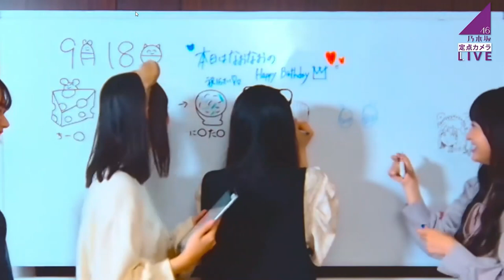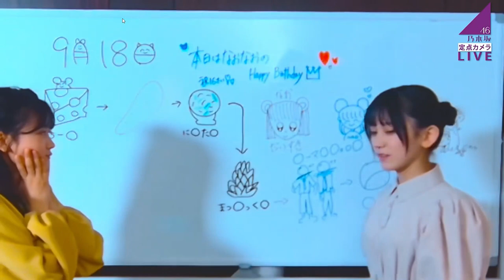絵の画質が「ちゃお」な川﨑桜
乃木坂46,乃木坂配信中,のぎおび,SHOWROOM